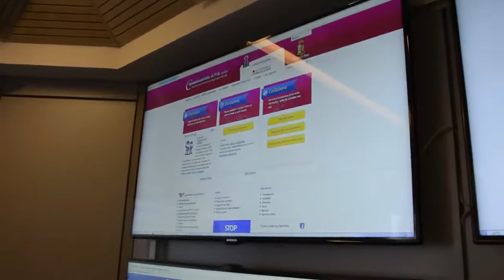CONSIGLI PER AFFITTARE IN MANIERA SICURA LA CASA UTILIZZANDO INTERNET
Consigli e suggerimenti per affittare in maniera sicura in rete le case per le vacanze. È la guida realizzata dalla Polizia Postale e da Subito.It contenente semplici regole per evitare spiacevoli sorprese, frodi e furti di dati personali. Secondo una recente ricerca della Doxa, il 65% degli italiani cerca attraverso Internet una casa in affitto. E nonostante in molti affermino di aver sentito parlare delle case fantasma, più di un terzo degli intervistati dichiara che consiglierebbe ad amici e parenti di utilizzare un sito Internet per la ricerca, mentre il 46% trova in rete un immobile (casa singola o appartamento) dove trascorrere le vacanze. Proprio per scongiurare la possibilità di incappare in case fantasma o perdere la caparra, la Polizia e Subito.it hanno realizzato la guida, disponibile sui siti ma anche sul Commissariato di Ps online e nelle relative pagine Facebook e Twitter.